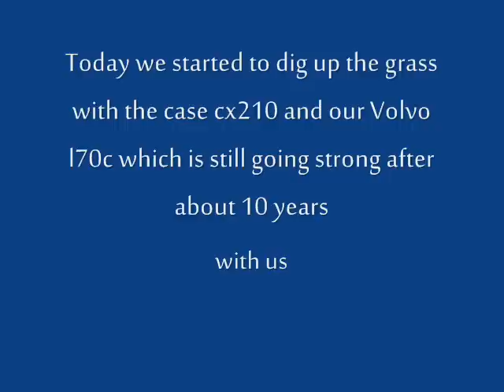dio day 3